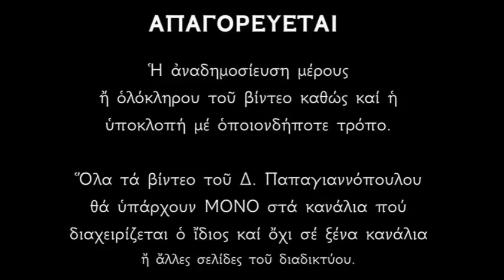Απολυτίκια Αγίου Γεωργίου του Τροπαιοφόρου - 23 ΑΠΡΙΛΙΟΥ | Δημήτριος Παπαγιαννόπουλος